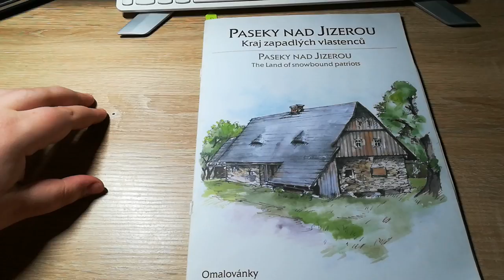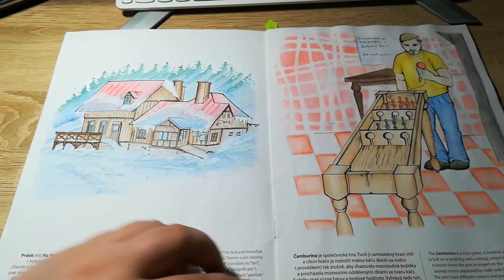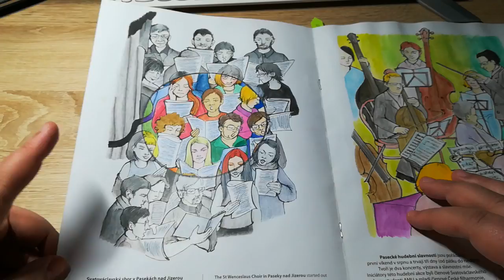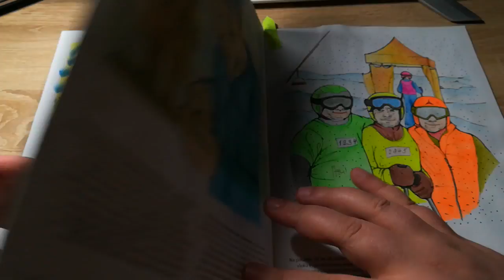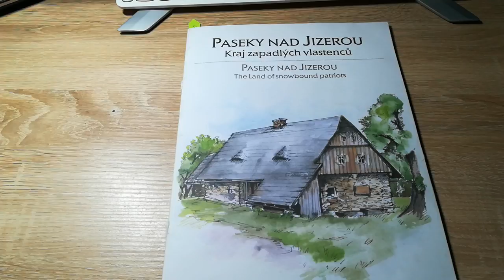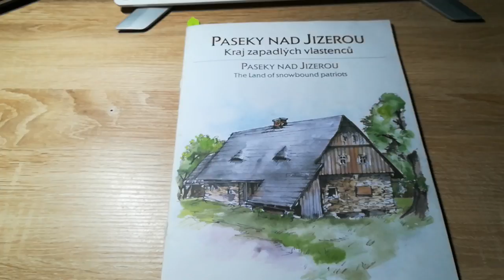OBLAKové Paseky nad Jizerou jsou hotové - finish coloring book